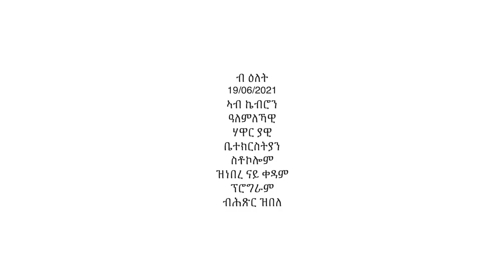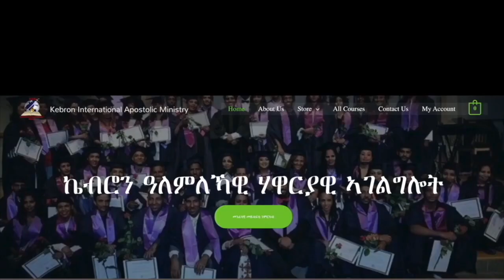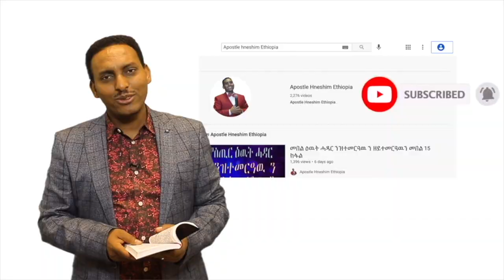ብ ዕለት 19/06/2021 ኣብ ኬብሮን ዓለምለኻዊ ሃዋር ያዊ ቤተክርስትያን ስቶኮሎም ዝነበረ ናይ ቀዳም ፕሮግራም ብሕጽር ዝበለ